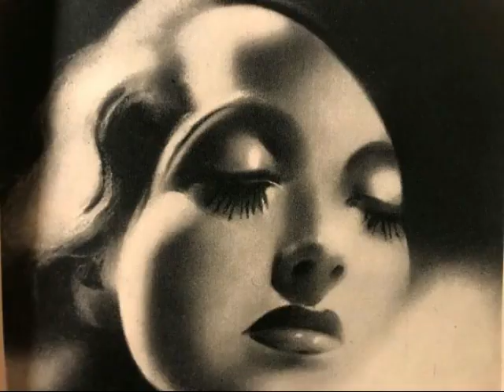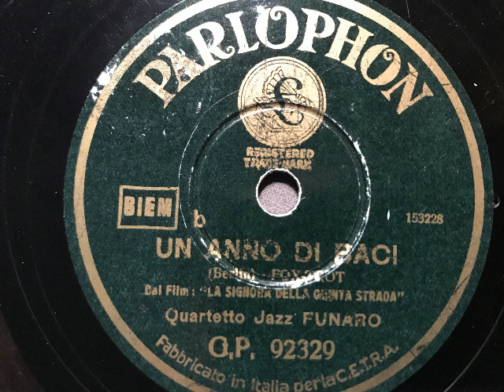Quartetto Jazz Funaro, This years kisses (Un anno di baci), Foxtrot, Italien, 1937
Das "Quartetto Jazz Funaro" singt und spielt. This years kisses (Un anno di baci), Foxtrot von Irving Berlin aus dem Film: On the avenue (La signora della Quinta Strada). Parlophon, Italien, 1937.
Eine Schellackplatte aus dem Schallarchiv des Radiomuseum Hardthausen.